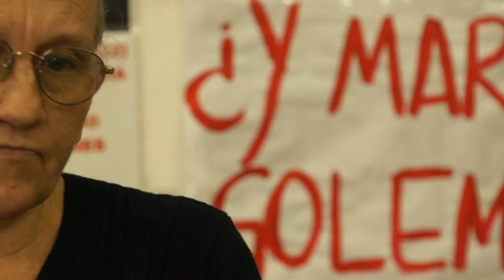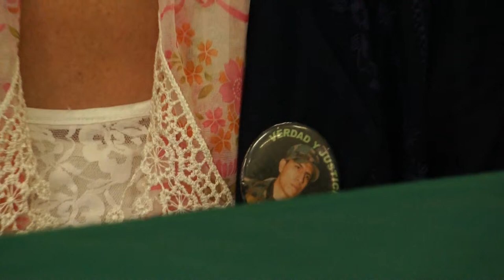Caso Golemba conferencia de prensa Susana pintos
El pasado 27 de Marzo también estuvo presente Susana Pintos en las actividades -organizadas por el colectivo ¿Dónde está Mario Golemba?  con motivo de cumplirse el 7° año de la desaparición de este joven de la localidad de 2 de Mayo.
Susana Pintos es la madre de Mauro Ramirez, otro joven que fue fusilado dentro del EJERCITO ARGENTINO REGIMIENTO DE INFANTERIA MONTE 30 APOSTOLES MISIONES. 26/06/2003., y quien viene luchando desde hace mas de 11 años para descubrir cual fue el motivo de la muerte de su hijo que aún sigue impune.
Vino desde el Chaco para solidarizarse con la familia Golemba.